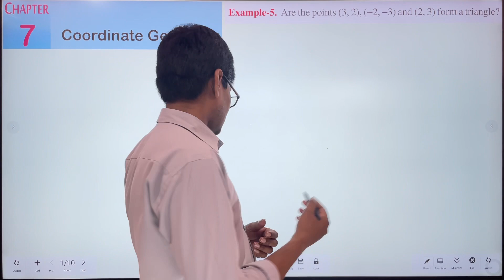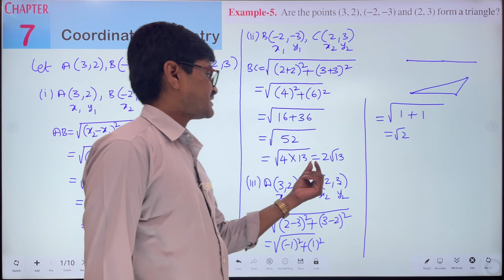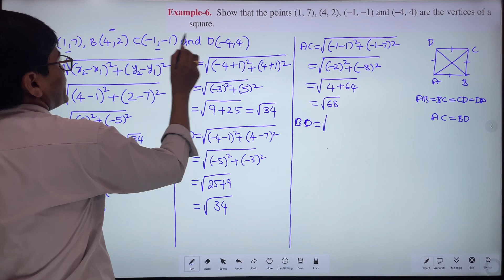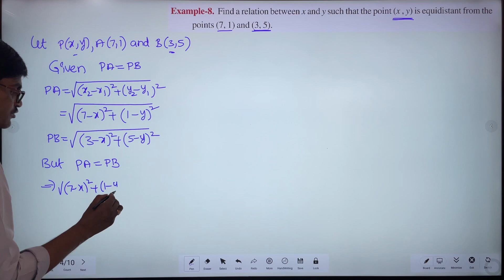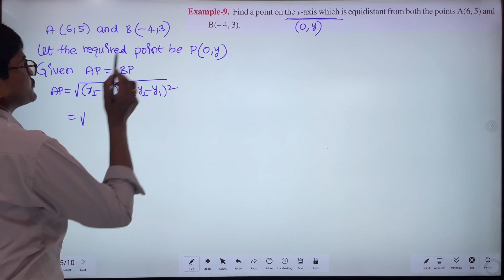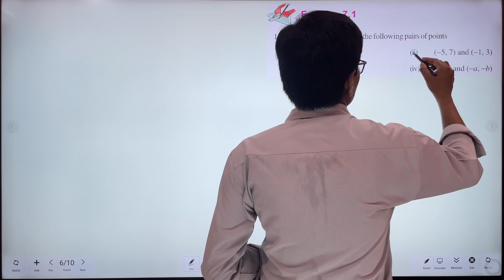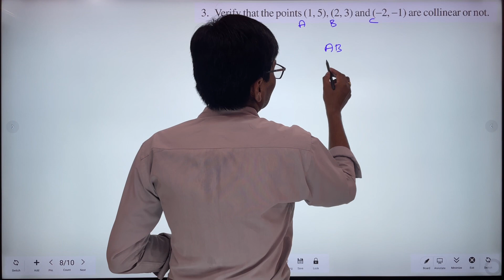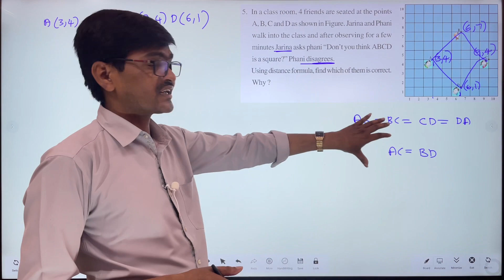Coordinate Geometry Part - 2 I 10th Class (AP/TS) I Examples & Exercise - 7.1 (1 - 4) I Ramesh Sir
Coordinate Geometry  Part - 2 I 10th Class Maths (AP/TS) I All Concepts & Examples I Ramesh Sir Maths Class
Hi Everyone !
In this Part - 2, I have explained Examples 5 to 9 & Exercise - 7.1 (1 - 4) in Coordinate Geometry. These problems are most important in exam point of view. So watch the video till end and also share to your friends.
Also watching other videos as well
             “Ramesh Sir"